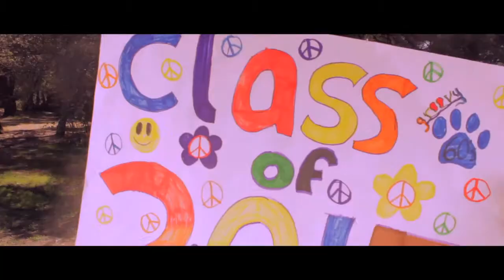Junior Spirit Video 2014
By Quinn Halleck